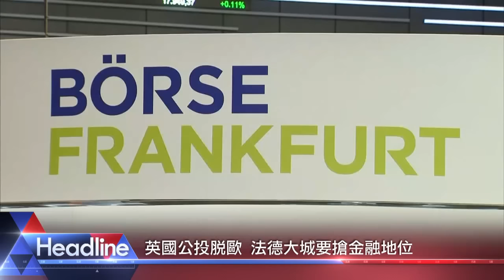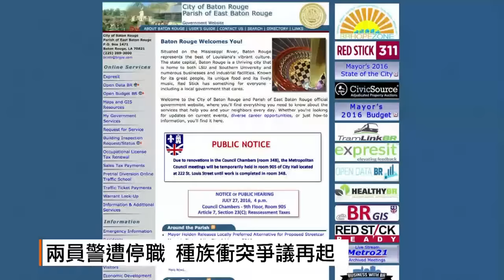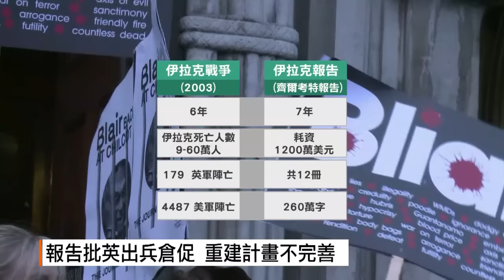7/7-udn就要國際新聞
美國再度發生白人警察槍殺非裔民眾事件，影片曝光，再度掀起、種族歧視爭議，引發警方執法過當的質疑聲浪。

歐洲、國家杯足球賽，C羅率領葡萄牙、晉級決賽。溫布頓網球賽，費德勒和墨瑞，分別大戰五盤，搶下四強門票。

英國公投決定脫歐，不少銀行業者打算離開倫敦。法國巴黎、和德國、法蘭克福，爭搶歐洲金融中心的地位。